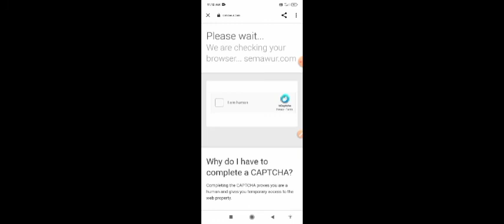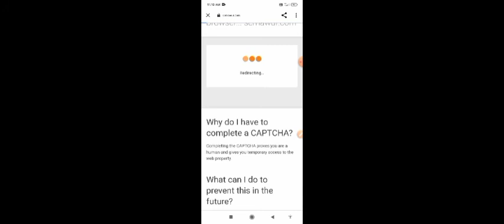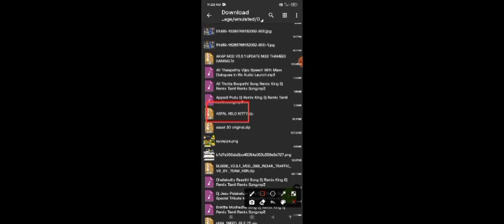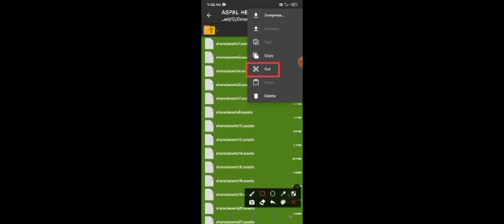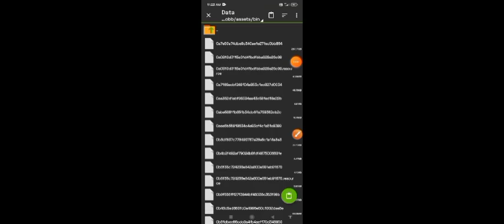HOW to change road building and graphics in bussid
and..if..you..like..our..Video..press..the..
like..button👍. 🥰

🚫THIS IS A COMMON WARNING IN ALL MY VIDEOS

📌DON'T EDIT OUR LIVERY AND TRAFFIC MOD

📌DON'T GIVE ALTERNATIVE LINK FOR OUR LIVERYS AND TRAFFIC MOD

📌GIVE OUR VIDEO LINK FOR DOWNLOAD LIVERYS AND TRAFFIC MOD

📌IF YOU DON'T FOLLOW THE INSTRUCTIONS WE WILL GIVE COPYRIGHT STIKE TO YOUR CHANNEL WITHOUT WARNING

HATERS MAKE ME FAMOUS

more..updates..in..bus..stimulator..indonesia...👍

ets2graphicsinbussid